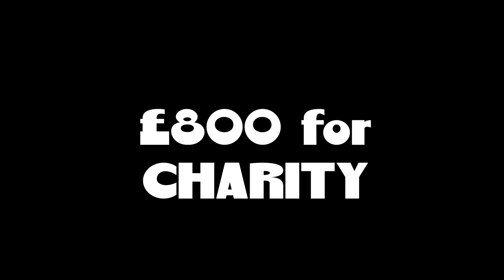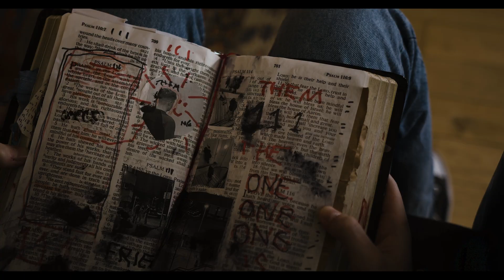GU FILMMAKING HIGHLIGHT REEL 22/23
Films:
- Our Lives Are Over
- An Interesting Development
- The Better Health Society
- Circa 2008, or His Covenant Forever
- Fourplay
- Hitmans
- Housewarming

BOARD
Presidents: Thomas Adams & Mimi Cartwright
Treasurer: Arial Waxman
Secretary: Ava Scott-Nadal
Social Sec: Becky Clarke
Welfare: Jamie Thompson